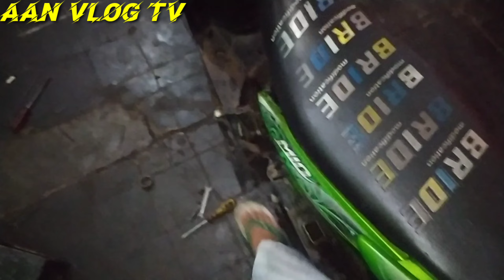cara memanaskan motor saat di pagi hari....👍👍👍👍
vidio ini di tunjukan agar supaya motor temen2 awet ya gak gampang rusak ,soalnya masih banyak di luar sana yang motornya langsung di gas aja tanpa memanaskan terlebih dahulu,, soalnya kalo motor saat pagi hari gak di panaskan terlebih dahulu, maka efeknya semua komponen di mesin akan aus ya soalnya kan bergesekan..hehehhe oke semoga tips ini bermanfaat bagi sobat semua dimanapun berada. dan jangan lupa untuk like, coment and subscribe dan pencet loncengnya biar temen2 dapat notifikasi video terbaru dari saya.. dan jangan lupa untuk share ke sosmed yang kalian miliki biar channel ini berkembang lebih baju lagi oke...thanks .